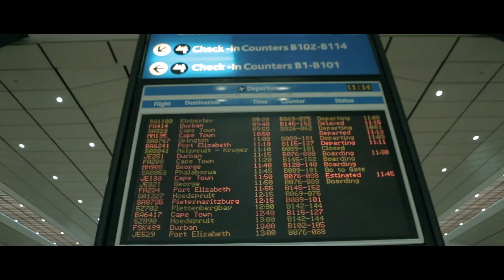Trailer 2: SKRIK VIR NIKS (Die Snotkop Movie)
"Skrik Vir Niks is 'n 'feel good' dokumentêre fliek wat mik om te inspireer en wat die storie vertel van 'n ware klein snotkop, 'n drop-out met sakke vol drome en sy moeilike pad na sukses as bekende Afrikaanse rapper en vermaaklikheids ster... Maar hierdie dokkie handel nie net oor Francois Henning nie, dis 'n doccie oor hom, almal agter hom, sy vriende, familie en eintlik JY OOK! Die fliek skree kliphard en duidelik, as Francois sy drome kon waar maak, dan kan JY OOK!

🎬 My movie drop 26 Maart! 'SKRIK VIR NIKS!'

Koop nou jou kaartjie, 1 kaartjie vir die HELE familie, jy ontvang 'n link per epos, dan op 26 Maart vanaf 7 pm kliek jy op die link en stream die movie in jou eie huis op jou Smart tv, laptop, computer, foon of iPad!